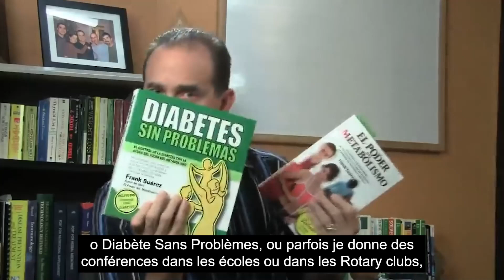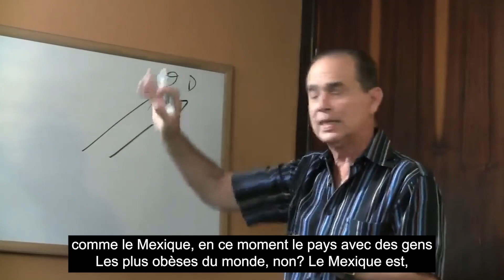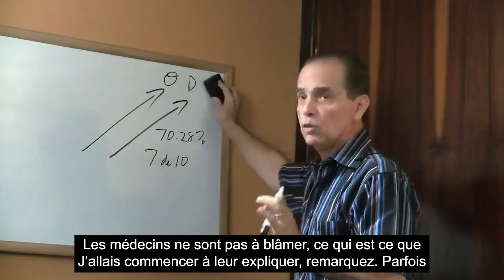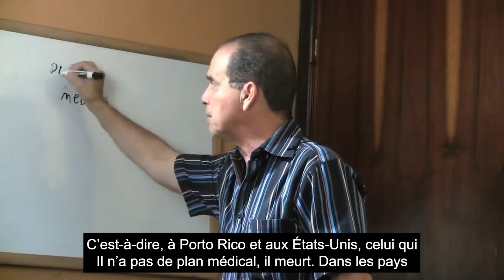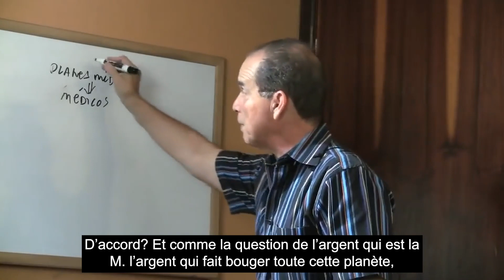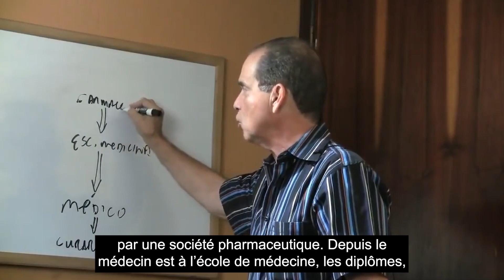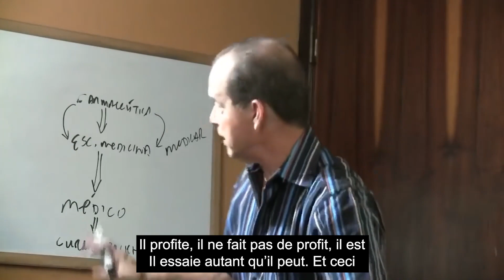#747 Les médecins ne sont pas à blâmer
Dans cet épisode, Frank Suárez explique comment le contrôle de l’alimentation est important pour maintenir la santé à long terme.